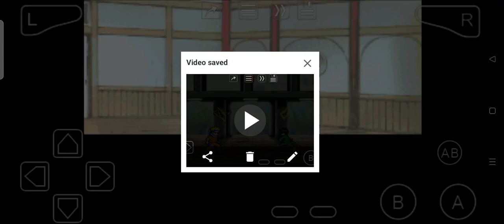Naruto: Ninja Council 2 (GBA) Intro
NNC 2, sorry for no sounds